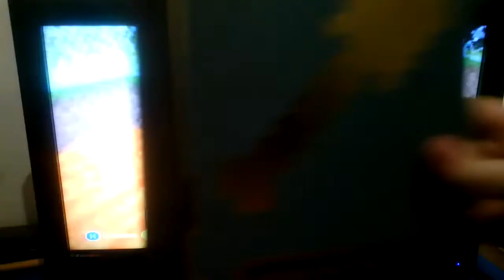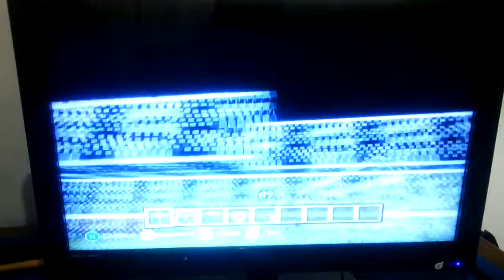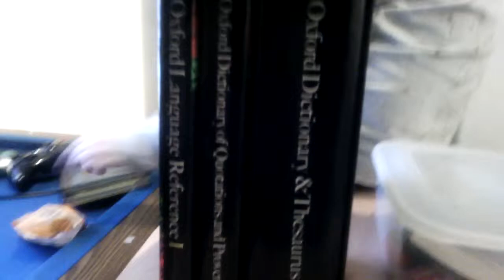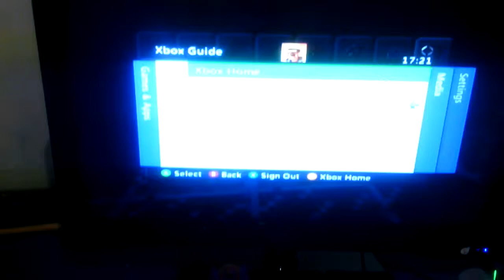Building Friends House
Build friend DaftHermet181 House